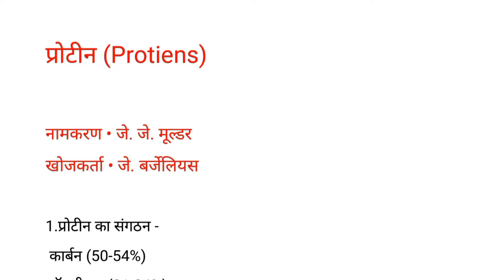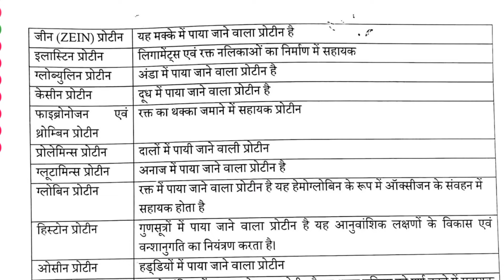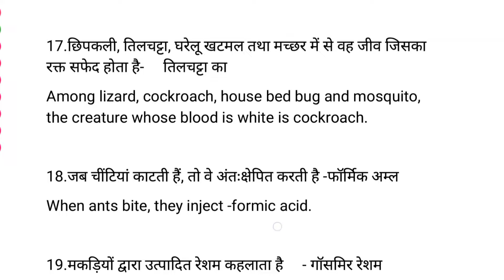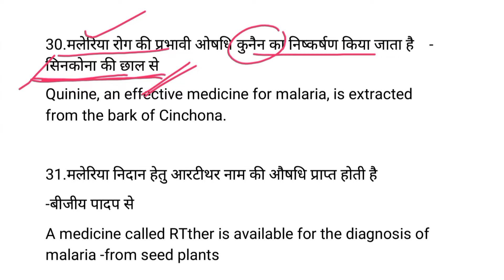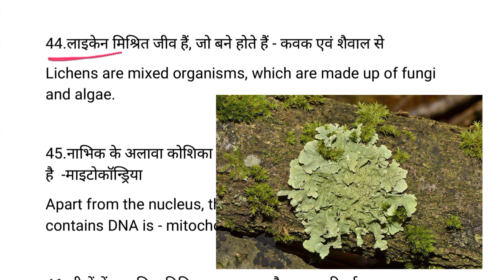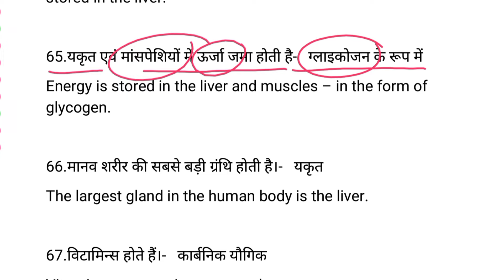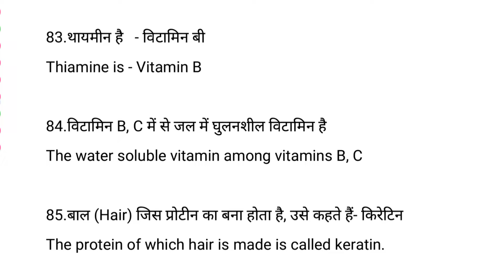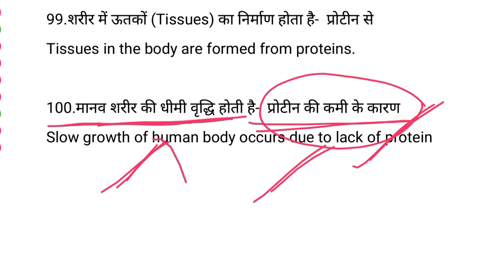protein | प्रोटीन | General Science Biology | 100+ MCQs | मैराथन Class